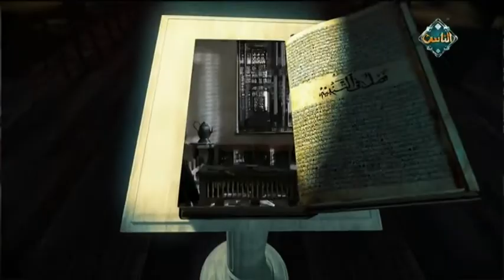الأراجوز (1) (حلقة كاملة) | رحلة مع الكتب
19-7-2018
الأراجوز (1)